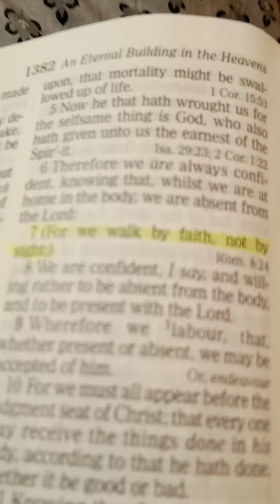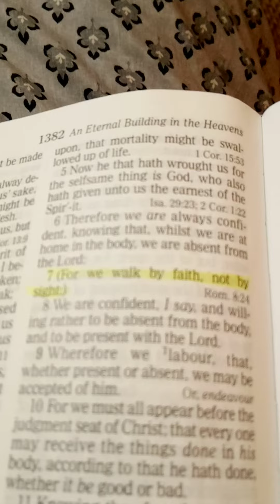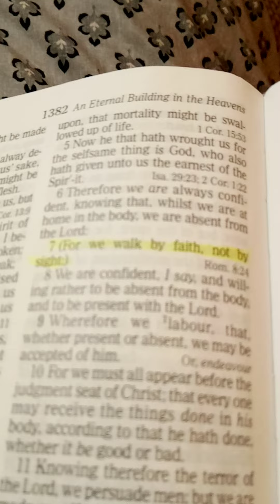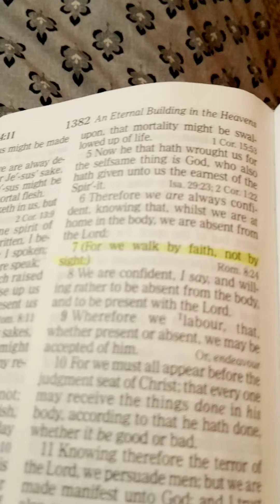Good Morning everyone! Daily blessings for today! Topic Put your faith in God hands. Have faith!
Daily blessings